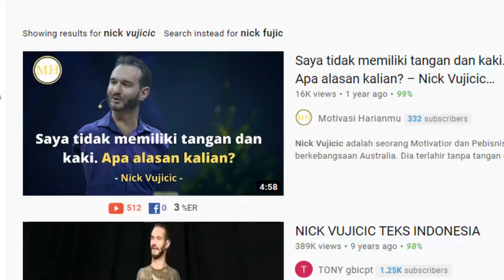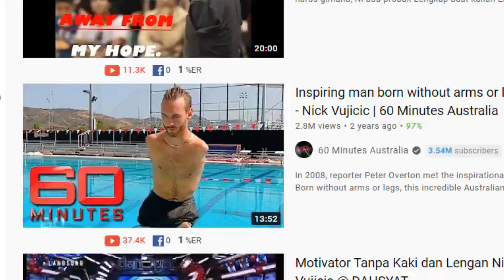Cara Menghilangkan Rasa Minder Fisik - Inspirasi Kehidupan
Cara Menghilangkan Rasa Minder Fisik - Inspirasi Kehidupan sharing tentang motivasi bersyukur meskipun memiliki kekurangan fisik

Channel edukasi & pengembangan diri ini merupakan media belajar NLP & hipnoterapi sendiri untuk mendukung pembentukan karakter positif & mengatasi stres. Bu Karlin sebagai pembicara seminar motivasi & parenting (pola asuh) berbagi inspirasi kehidupan untuk menumbuhkan motivasi bersyukur & selalu melakukan perbaikan diri.